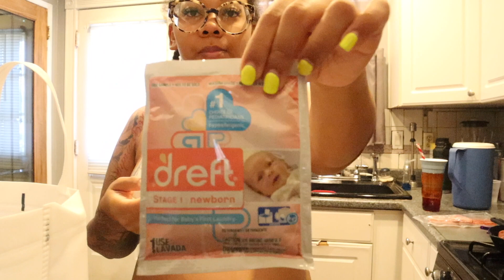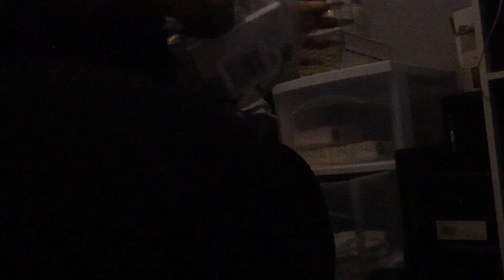Weekly Vlog: Prenancy update + Car ride venting + trying Crumbl for the first time +Baby Haul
My Pregnancy Journey so far! I appreciate all the love and support that I got through out this life change!
ღ Instagram: @IamClioRose
ღTwitter: @IamClioRose
ღTwitter: IamClioRose
ღTikTok: Cliorose